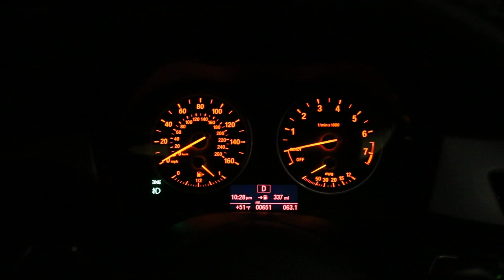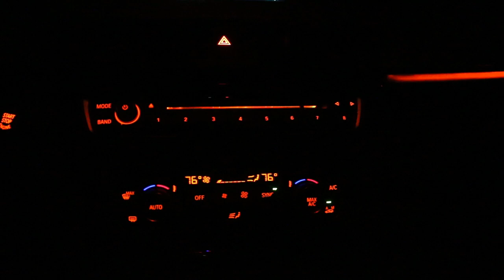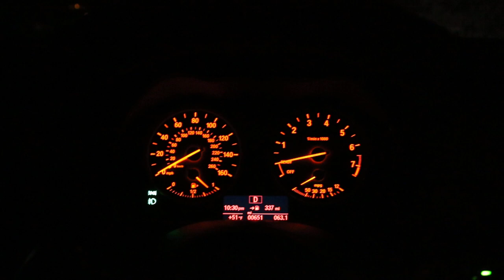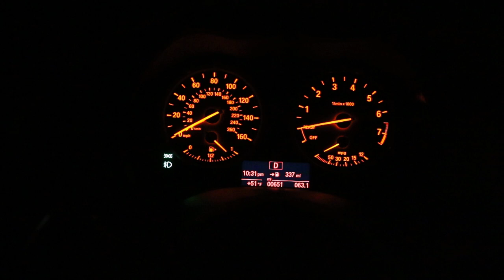PAINEL E LUZES DO INTERIOR DA BMW X1 2017 | L337 VD#373